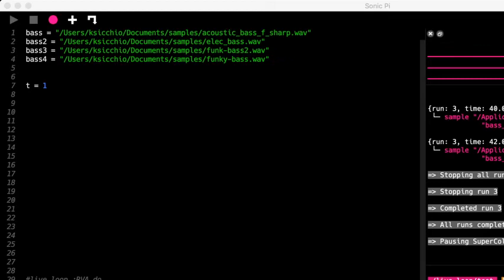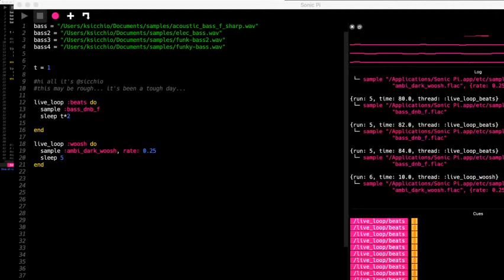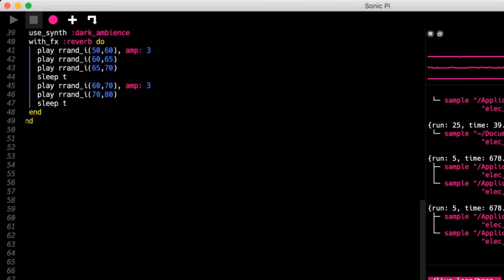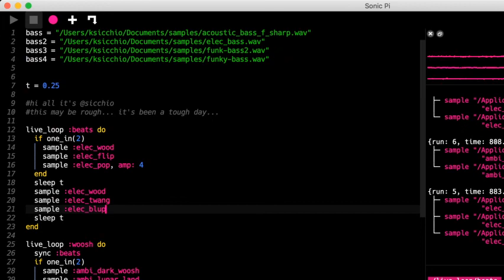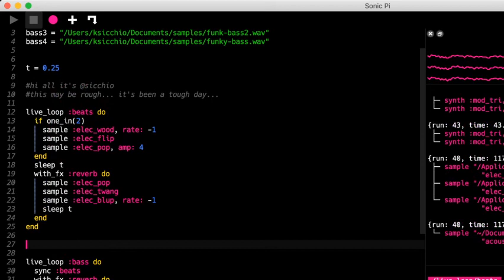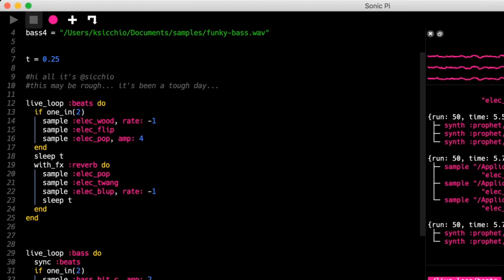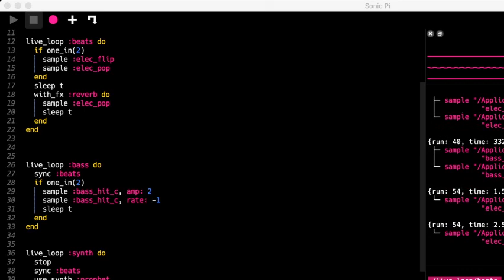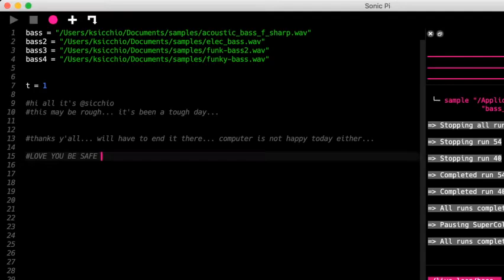Eulerroom Equinox 2020 - LiveCodeRVA - Kate Sicchio - 20 March 2020 02:00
Eulerroom Equinox 2020 live performance by Kate Sicchio from Richmond, VA USA

Event at Virginia Commonwealth University